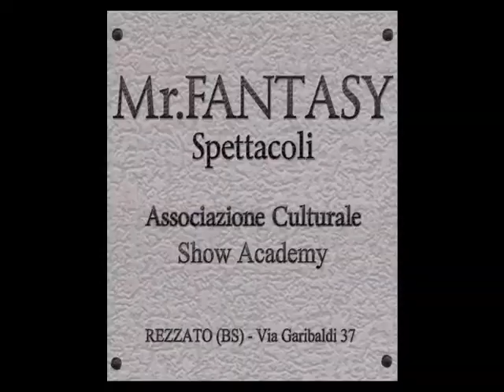FINALISTE 1 PARTE - MISS E MISTER MODEL BRESCIA-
Le Finaliste di Miss e Mister Model Brescia che ad oggi 08/7/2013 sono state decretate nelle varie tappe per la provincia di Brescia:

SERENA ABATE : 26/05/2013 VIOLET CAFE VISANO
STEFANIA POP : 29/05/2013 BINGO DE SICA MEZZANO
CAROLINA CLERICI : 30/05/2013 ROADHOUSE CAFE GHEDI
CAMILLA BILECI : 09/06/2013 : FESTA DELLA BIRRA RUGBY CALVISANO
LAURA CORNA : 06/07/2013 : PONTOGLIO
MELISSA MEDURI : 07/07/2013 : DISCOTECA NO NAME, LONATO DEL GARDA

PROSSIME TAPPE :

13 LUGLIO : MISS E MISTER REMEDELLO
20 LUGLIO : MISS E MISTER FLORIDA GHEDI
27 LUGLIO : MISS E MISTER GAMBARA
31 LUGLIO : MISS E MISTER SAN FELICE DEL BENACO
13 AGOSTO : MISS E MISTER POLPENAZZE DEL GARDA

PER INFO : MR.FANTASY SPETTACOLI
FACEBOOK: PAGINA MISS E MISTER MODEL BRESCIA
VIA GARIBALDI 37, 25086 REZZATO
TEL :Franco Mussari 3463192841, Mary 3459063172